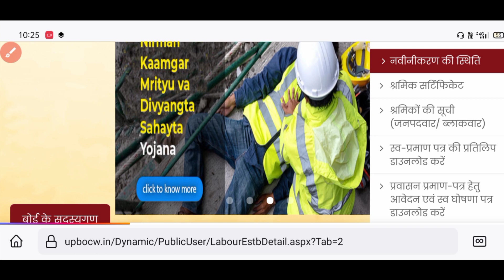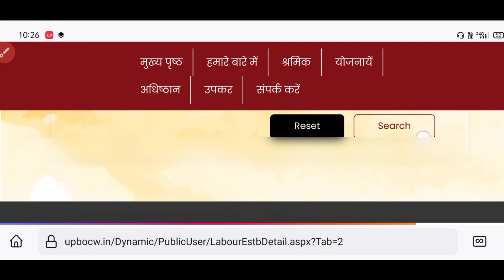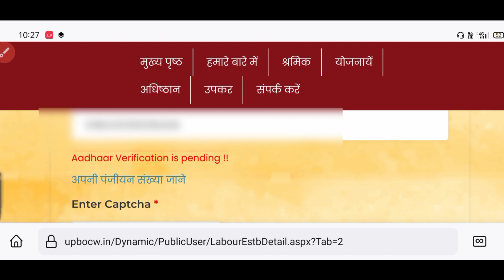इन लोगों को नहीं होगा लेबर कार्ड से आधार VERIFY। जल्दी करें यह काम।Sk verma